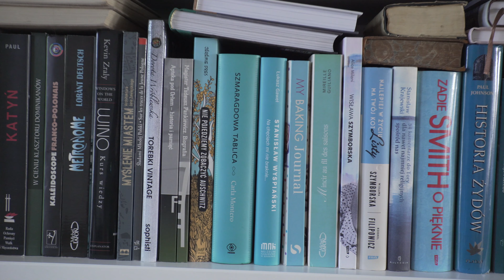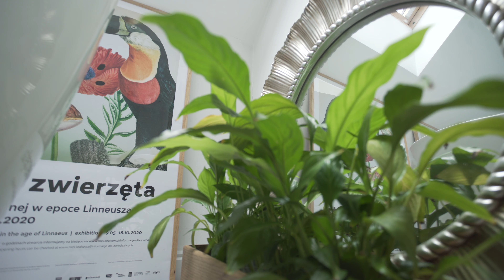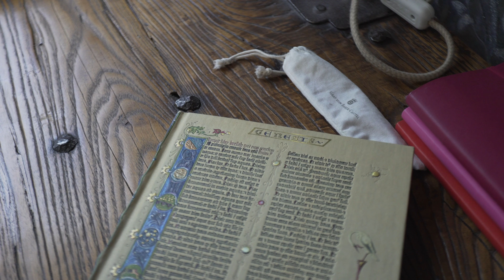Jak urządzić mieszkanie w stylu Alicji z Krainy Czarów?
Olimpia Ajakaiye zdradzi patent na to jak wyposażyć łazienkę w meble jedynie za 140 zł. W mieszkaniu inspirowanym historią Alicji w Krainie Czarów zobaczycie szachownice na podłodze, a także robione na zamówienie żeliwne schody,  które są ozdobą mieszkania. Na urządzonym przez romanistkę poddaszu nie mogło zabraknąć francuskich sztukaterii.

Gospodyni mieszkania: Magdalena Brhel
Prowadząca: Olimpia Ajakaiye
Produkcja: Anna Kokoszka-Romer
Reżyseria: Mateusz Kudła

🔥 Podobał Ci się odcinek? Zobacz też jak wygląda mieszkanie urządzone w stylu RETRO!